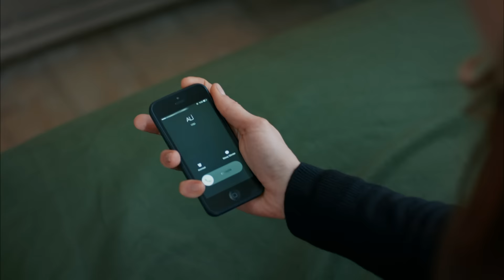Anne 16. Bölüm - Sensiz Olamıyorum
Anne 16. Bölüm Özet:

Turna ve Zeynep bir arada kalmayı başarabilecek mi?

Yurttan kaçan Turna, Zeynep’i Gönül’ün yanında bulur. Tam kaybettiğini düşündüğü anda bir kez daha Turna’yı karşısında gören Zeynep şaşkınlığı ve mutluluğu birlikte yaşar. Kızına yaklaşması bile yasakken şimdi ona sarılabilmektedir. Ancak Turna’nın yetimhaneden kaçtığı çabuk duyulur.

Komiser Sinan, Turna’nın Zeynep’le birlikte olduğunu tahmin etmekte zorlanmaz. Görevi gereği Turna’yı yetimhaneye geri götürmek isteyecektir. Zeynep ve Turna’nın en büyük korkusu olan ayrılık, ikilinin kapısını bir kez daha çalacak gibi görünür.

Zeynep’in özgürlüğü tehlike altında

Cahide, Turna’nın Zeynep’le birlikte olduğunu öğrenince çılgına döner. Bin bir zorlukla hapisten kurtarmayı başardığı kızının Turna ile tekrar görünmesi her şeyi mahvedebilecek bir durumdur. Üstelik yakalandığı takdirde Cahide’nin bir kez daha kızını hapisten kurtarması mümkün olmayacaktır.

Diğer taraftan Cahide Zeynep’e karşı müthiş bir vicdan azabı duyar. Onu kurtarmak için Cengiz ve Şule’yle pazarlığa girdiğini henüz Zeynep bilmemektedir.

Şule’nin mutluluk hayalleri suya düşüyor

Ani bir kararla evlenen Şule ve Cengiz için her şey çok güzel görünür. Cengiz Cahide’den aldığı paralarla, Şule ise mutlu bir yuva kurma hayaliyle son derece keyiflidir. Bundan sonra evinin kadını, çocuğunun anası olarak yaşamak ister. Bir an önce Turna’yı yetimhaneden almak niyetindedir. Nitekim Cahide’nin Turna ile ilgil verdiği sözler Şule’nin kendinden emin davranmasına yol açar.

Ancak işler düşünüldüğü gibi gelişmeyecektir. Şule’nin mutlu yuva hayali kısa sürede kabusa dönüşür. Bu kabus Şule kadar Turna’nın da kaderi olacaktır.
Gerçekler açığa çıkıyor

Zeynep Anne, sonunda Zeynep’in kendi torunu olduğunu öğrenir. Yıllardır içinde sakladığı gerçekleri ona anlatmak ister. Ancak bu gerçekler Gönül’ün bir kez daha kızını kaybetmesine neden olabilecek kadar ağırdır.
Turna için her fedakarlığı yapmaya hazır olan Zeynep çok tehlikeli bir karar alarak hızla harekete geçer. Ancak bu karar kimsenin tahmin etmeyeceği yeni durumların da habercisi olacaktır.

Yapım: MEDYapım – MF Yapım
Yönetmen:  Merve Girgin Aytekin
Senaryo:  Berfu Ergenekon

Oyuncu Kadrosu:
Zeynep Güneş: Cansu Dere
Melek Akçay: Beren Gökyıldız
Gönül Aslan: Vahide Perçin
Cahide Güneş: Gülenay Kalkan
Şule Akçay: Gonca Vuslateri
Cengiz Yıldız: Berkay Ateş
Ali Arhan: Can Nergis
Gamze Güneş: Alize Gördüm
Duru Güneş: Ahsen Eroğlu